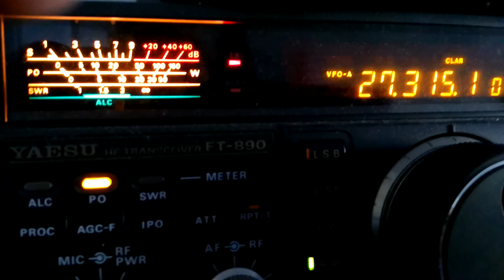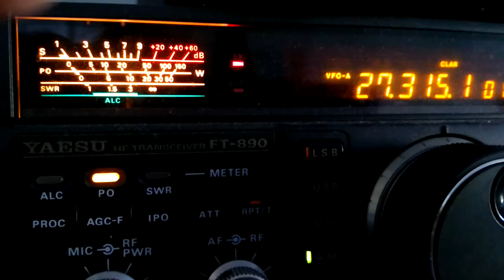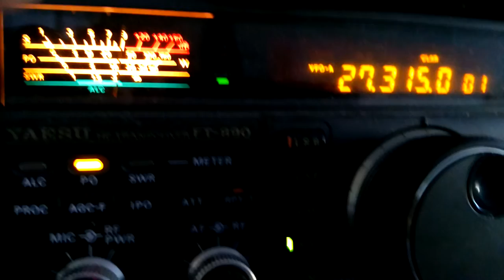SHOT GUN WEST SIDE OF MA,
SHOT GUN WEST SIDE OF MA, LAYED IT DOWN IN BEAN TOWN